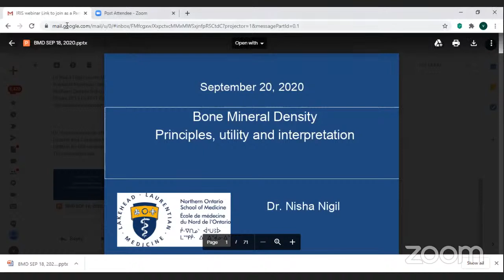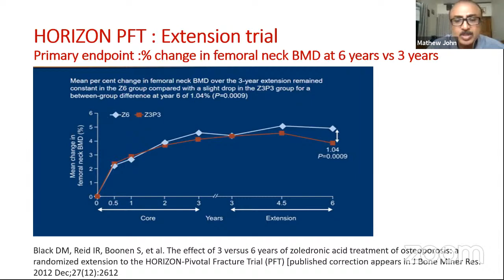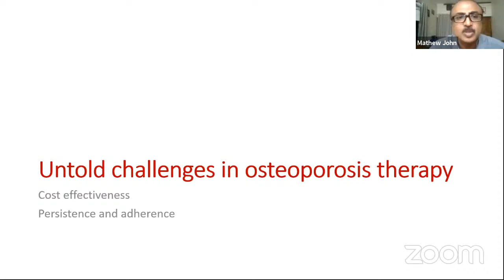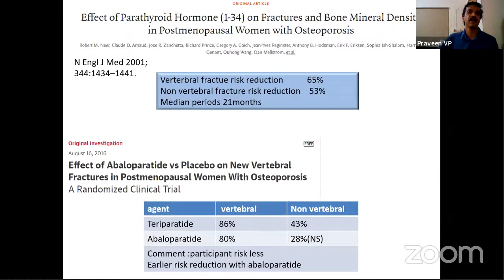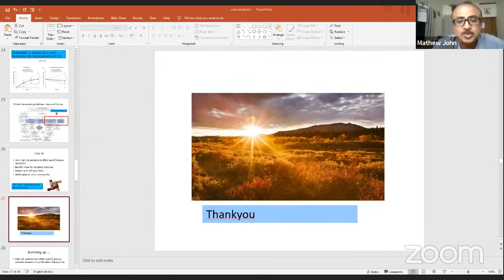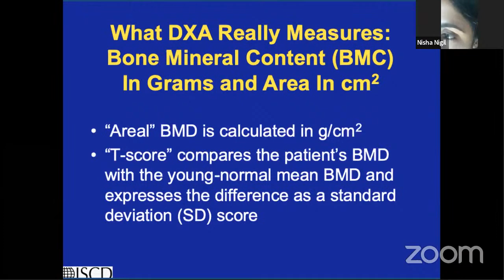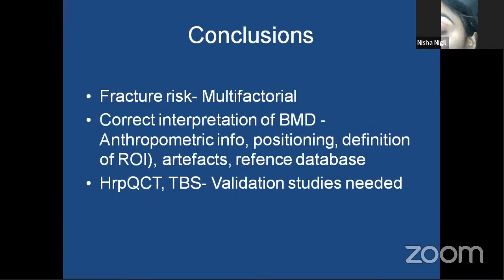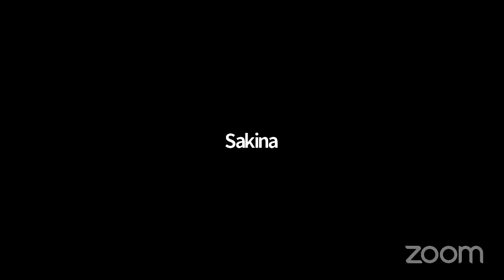OSTEOPOROSIS - A STITCH IN TIME SAVES NINE RHEUMATOLOGY - ENDOCRINOLOGY INTERFACE